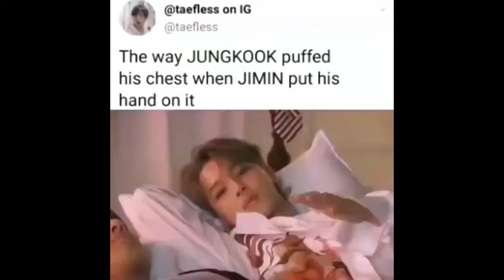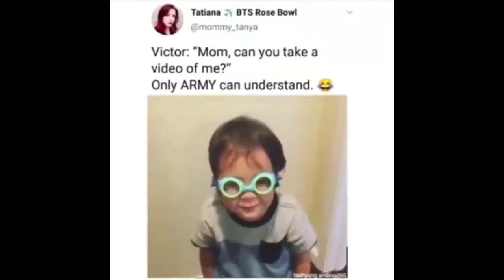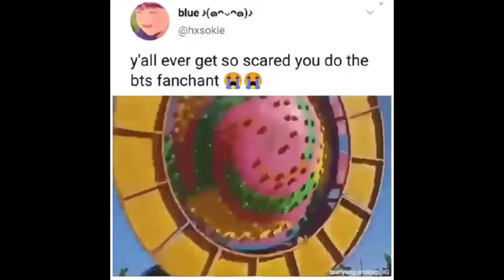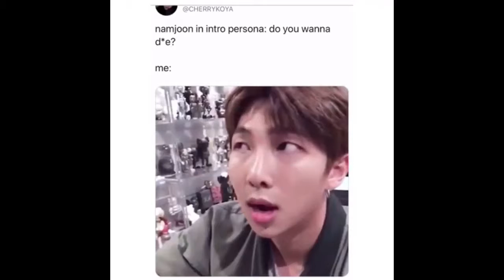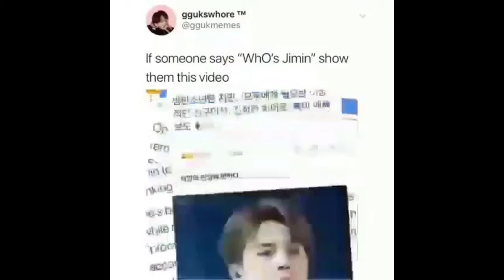Funny BTS moments I watch before going to bed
I hope that you have a good night sleep   :)

Hello Everyone!